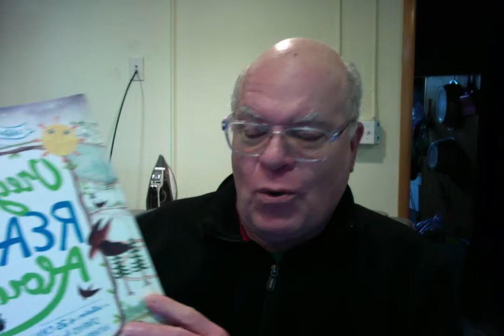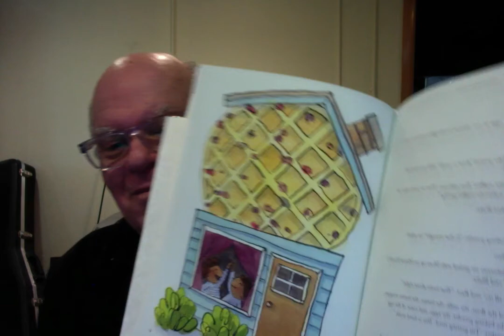Waffles - Oregon Reads Aloud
Author Eric Kimmel reads "Waffles," his story from SMART Reading's 25th anniversary book, Oregon Reads Aloud, a collection of 25 read-aloud stories for kids by Pacific Northwest authors and illustrators.